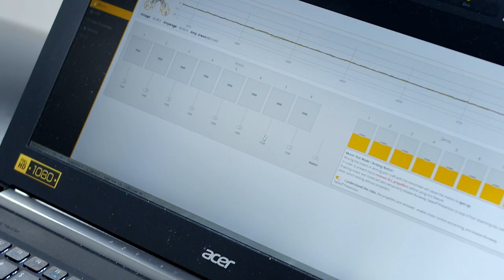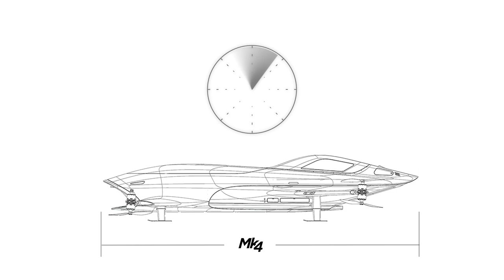Powering Up Our eVTOL Flying Car | Alauda Aeronautics Taking Flight Series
Tech news: We power up our flying car mission with the introduction of two new team members. We welcome our Chief Remote Pilot Mitch who discusses the safety approval process and we meet Florian who guides us through the Speeder's collision avoidance system needed to compete in extreme environments.

We also showcase our electric-powered manned drone to the world at @GoodwoodRR  SpeedWeek and our Alauda aerospace engineering team head out to test our Mk3 prototype design.